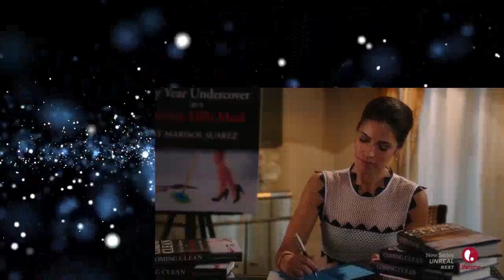Devious Maids S03E01 Awakenings